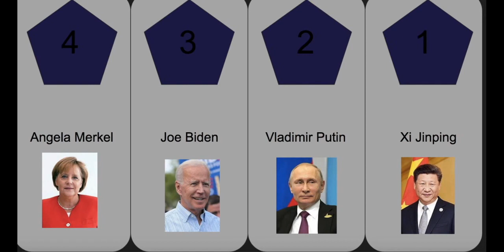Comparison: Most Powerful People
Spoiler: Find out how much power each person has.